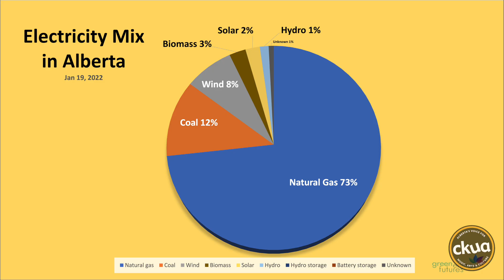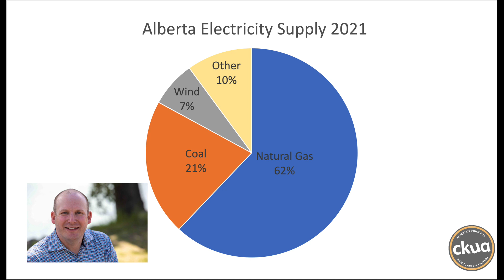Coal is gone, How can Alberta get to net-zero?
Alberta once got 81% of its electricity from coal-fired power plants. In seven short years coal will be gone. Dr. Blake Shaffer of the University of Calgary calls this the biggest greenhouse gas reduction in Alberta history.
The challenge now is to take Alberta's grid to net-zero emissions.
This is the hard part says Shaffer.  We talk to him about where Alberta's electricity grid goes from here.
Green Energy Futures CKUA Radio Podcast